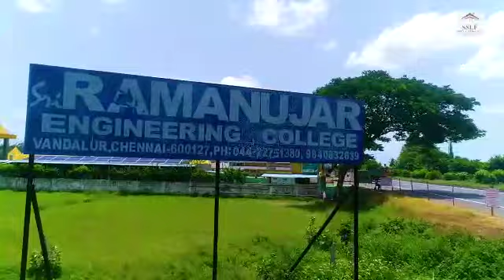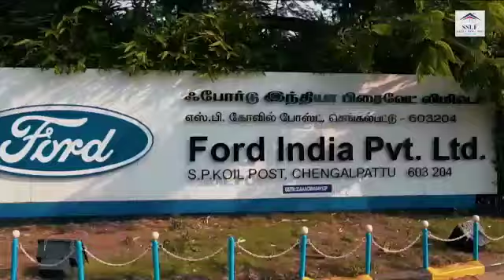A.R.PE ENGINEERING (SSLF) CITY & HOUSING 🏠 DTCP PLOTS FOR SALES...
A.R.PE ENGINEERING COMPANY
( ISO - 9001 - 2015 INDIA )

website address:-
Click below link for whatsapp

AR Engineer
11, Drr street Indhara Gandhi , Tirumullaivoyal S.o, Tiruvallur, Tamil Nadu, 600062, Drr street Indhara Gandhi